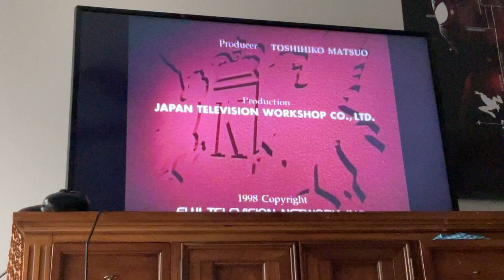Fuji Television Network, Inc./Fuji Creative Corporation logo (1998)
Taken from the English Dub version of Episode No. 24 from Season 1994 of "Iron Chef: Japan" (the original Japanese cult series).

NOTE: This was taken from the Iron Chef channel on the PLUTO TV app, via my SMART TV.